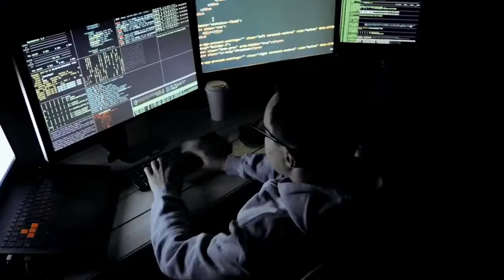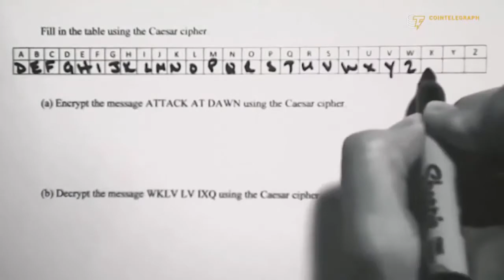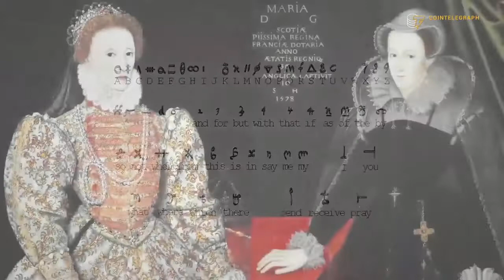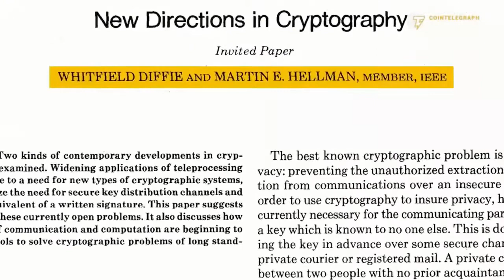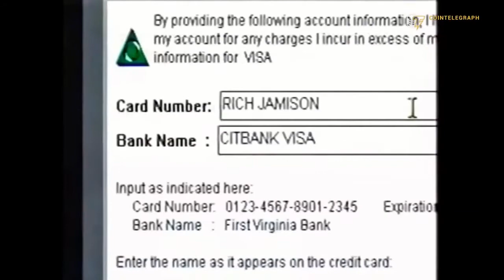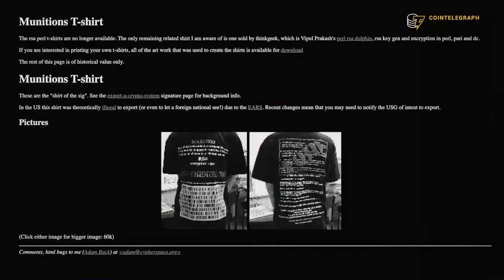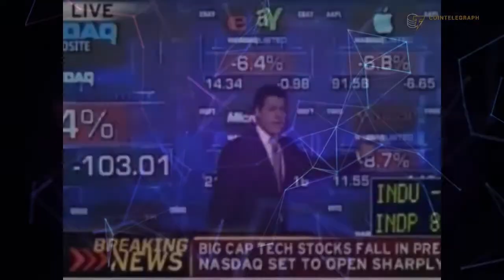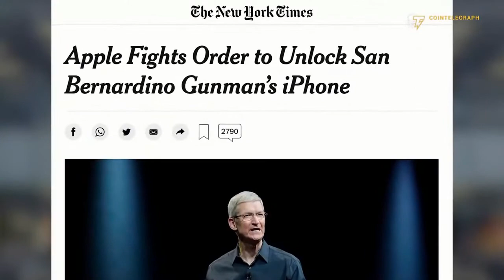Cryptography - History - Beyond the Documentary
Co-inventor of blockchain technology Scott Stornetta and cryptography professor Nigel Smart discuss Cointelegraph’s latest documentary on the history of cryptography.